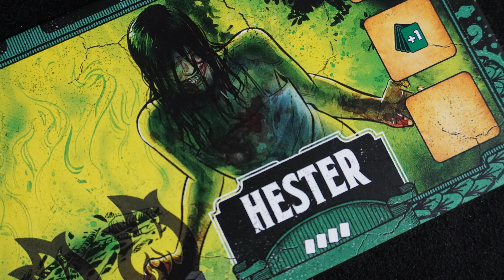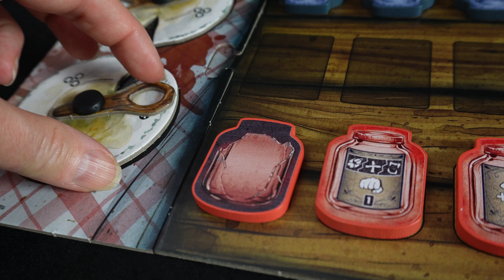HRABSTWO HARROW - skrót zasad i opinia | Czacha Games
Małe miasteczko kryjące wiele tajemnic. Znajdziecie tu wiedźmy, czary i magię, ale przede wszystkim - sporą dawkę strategii. Zapraszam do oglądania!

00:00:00 - wstęp
00:00:51 - intro
00:01:07 - wprowadzenie do gry
00:02:13 - skrót zasad
00:06:16 - podsumowanie